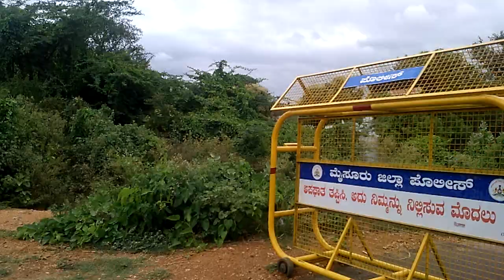Narsipuram to Bangalore bridge near talkad